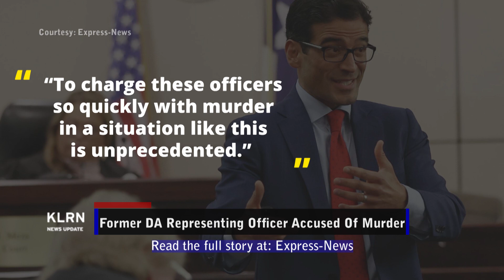Tuesday, June 27, 2023 - Update 2